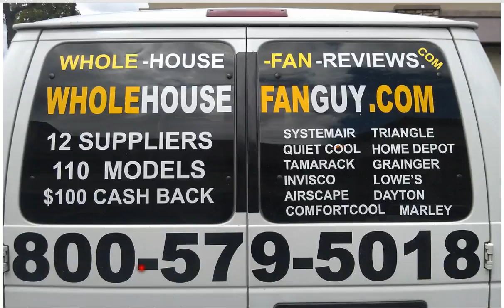Whole House Fan Sharon